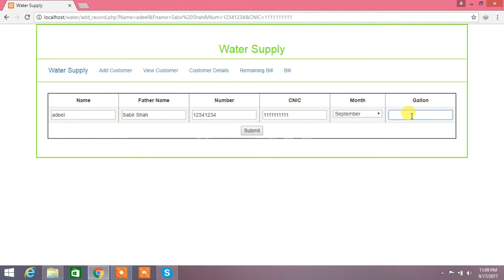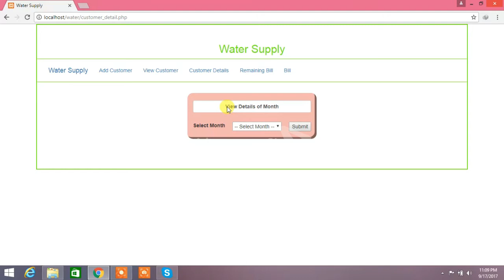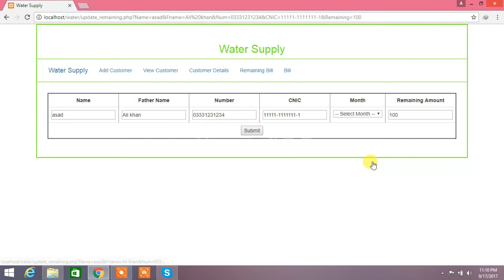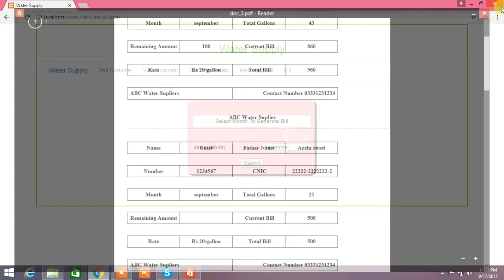Water Supply Billing System In php, MYSQL...